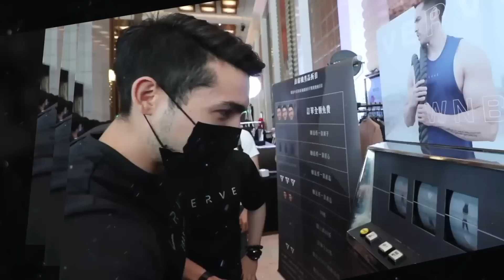5個增肌錯誤 你不知道你犯了｜運動營養師 & 健身教練分享非常重要建議